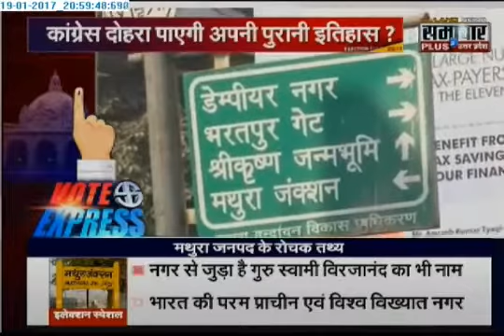Vote Express in Mathura District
Vote Express in Mathura by Santosh Pathak , UP Assembly Election 2017